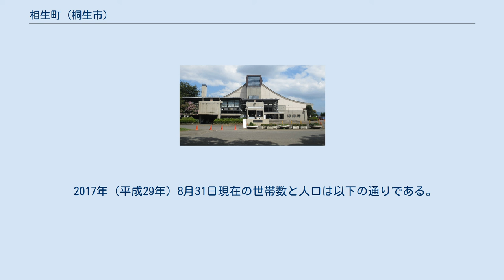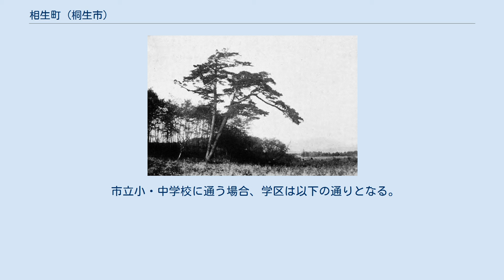相生町 (桐生市)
日本 」 群馬県 」 桐生市 」 相生町 (桐生市) 相生町（あいおいちょう）は、群馬県桐生市の町名。
現行行政地名は相生町一丁目から五丁目。
 桐生市の中西部に位置する。
旧相生村にあたり、一丁目・二丁目の一部が桐生市第十八区に、二丁目の一部・三・四・五丁目が桐生市第十五区に属する。
東北部は堤町に、東部は元宿町・清瀬町・織姫町・桜木町に、南部は広沢町・みどり市笠懸町阿左美に、西部はみどり市大間々町大間々・大間々町高津戸に、北部は川内町にそれぞれ接する。
二丁目に標高約160mの富士山がある。
 町内には、桐生市運動公園や、市役所の出張所として使われていた擬洋風建築の桐生明治館、地名の由来となった相生の松がある。
相生町の大部分は桐生市第十五区に属し、桐生市立相生中学校の学校区であるが、桐生市第十八区に属する相生町の東部は、桜木町・広沢町の西部とともに、桐生市立桜木中学校の学校区となっている。
 町内に位置する相老駅（あいおいえき）は町名と表記が異なるが、これは兵庫県にある相生駅との重複を避けるため、共に老いるという考えから「相老」の表記が採用されたものである。
 相生の松 かつての山田郡相生村にあたる。
1954年（昭和29年）10月1日に相生村が桐生市に編入したことで、新たに「相生町」となった。
 2017年（平成29年）8月31日現在の世帯数と人口は以下の通りである。
 相老駅 桐生大橋 JR両毛線、わたらせ渓谷線、上毛線、東武桐生線が通じ、町内に6つの鉄道駅が設置されている。
両毛線は町内を通過するのみで、駅は設置されていない。
また、国道122号や群馬県道3号前橋大間々桐生線など複数の県道が通じており、渡良瀬川に架かる相川橋、赤岩橋、桐生大橋によって、川内町や桐生市中心部と結ばれている。